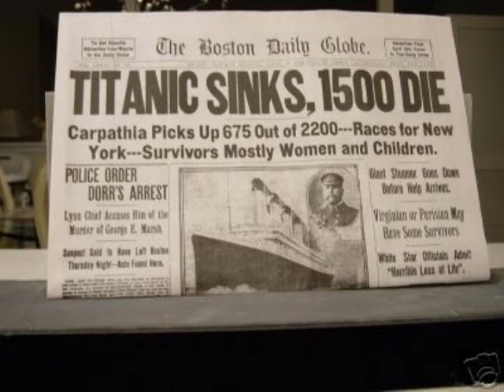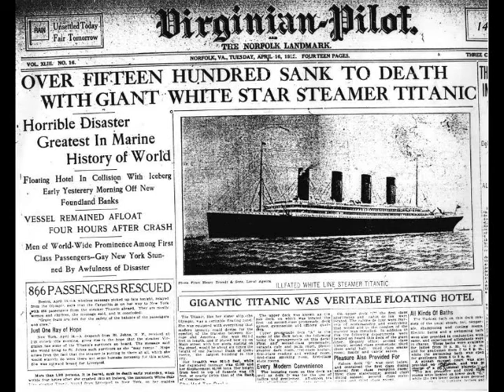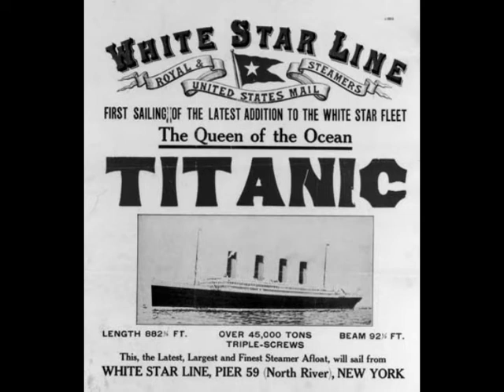RMS Titanic tribute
Now especially that all the survivors have passed away, I thought a tribute to the Titanic is now more important than ever before everyone starts saying the ship never sank, that it never happened, especially if the wreck sadly happens to collapse